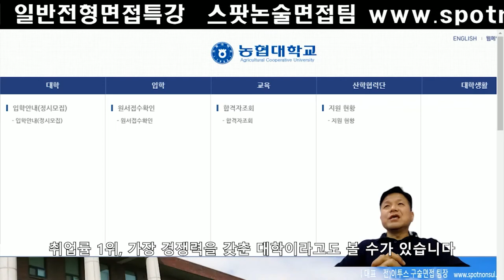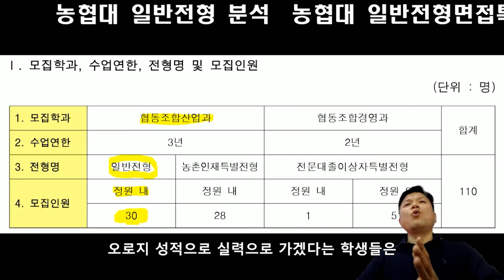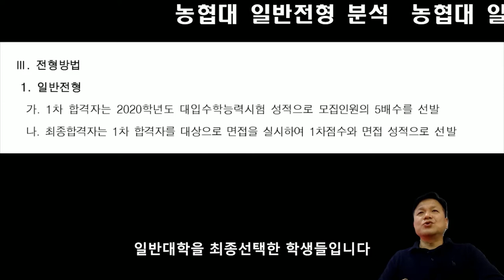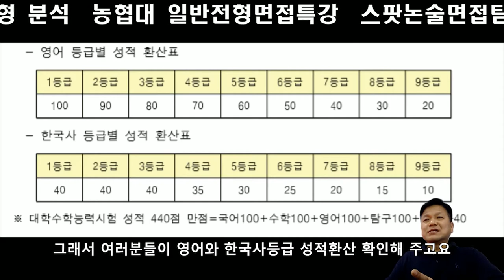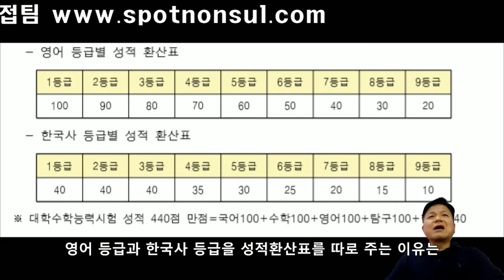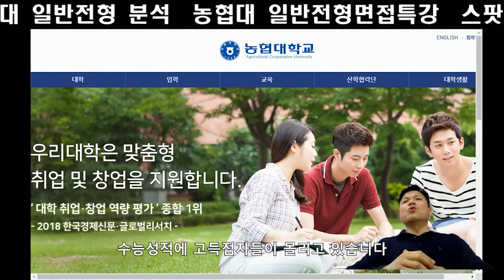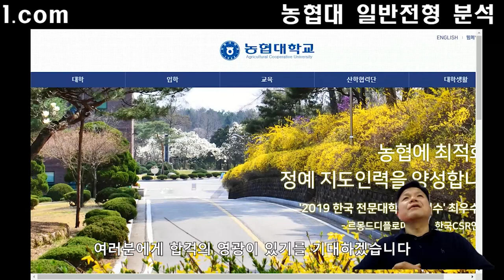농협대일반전형분석 농협대일반전형면접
농협대일반전형분석 농협대일반전형면접 스팟논술면접팀 특강